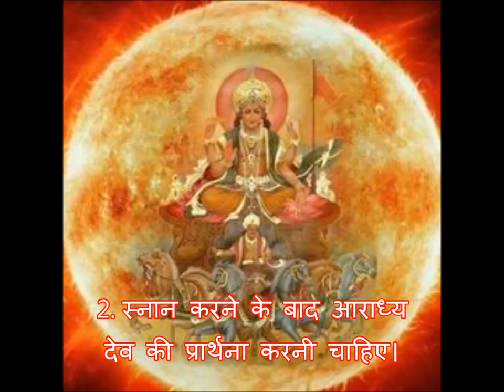Makar Sankranti 2019: इस दिन इन 5 बातों का जरूर रखें ध्यान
तिल, गुड़, चूड़ा-दही, खिचड़ी का त्योहार है मकर संक्रांति। सूर्य जब राशि परिवर्तिन करते हैं यानी सूर्य के धनु राशि से मकर राशि में पहुंचने पर मकर संक्रांति मनाई जाती है। मकर संक्रांति के दिन स्नान और दान की परंपरा है। इस दिन कई जगह पितरों को जल में तिल अर्पण भी दिया जाता है। इस बार मकर संक्रांति 15 जनवरी को है,

ऐसी मान्यता है कि इस दिन  महाभारत में पितामह भीष्म ने सूर्य के उत्तरायण होने पर ही स्वेच्छा से शरीर का परित्याग किया था। उनका श्राद्ध संस्कार भी सूर्य की उत्तरायण गति में हुआ था। पढ़ें इस दिन इन 5 बातों को ध्यान रखना चाहिए